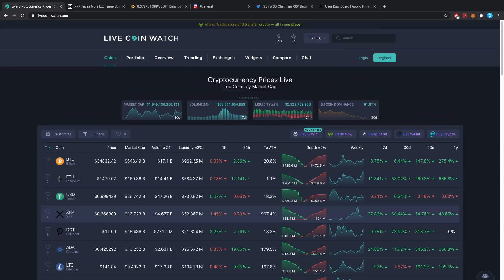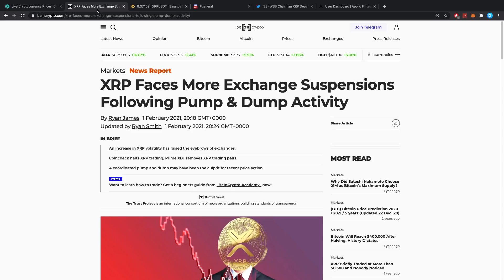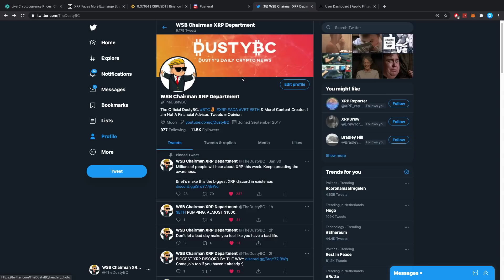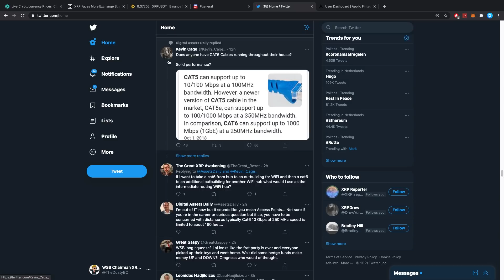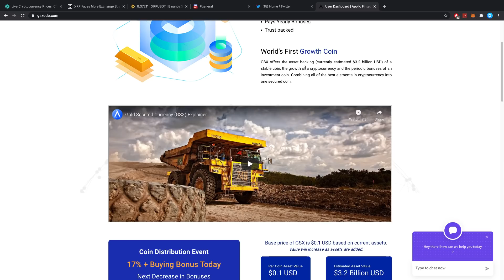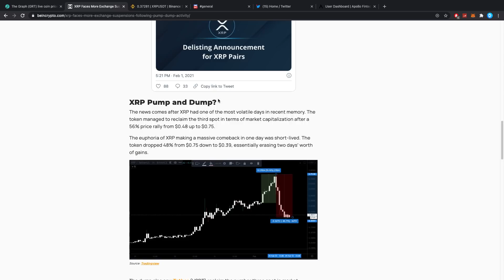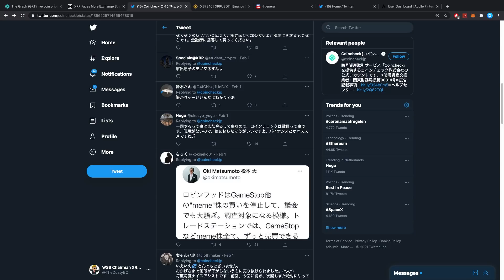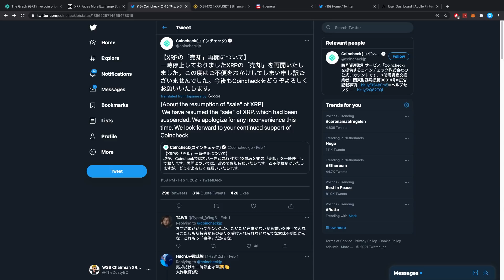THE XRP MANIPULATION IS REVEALING ITSELF AS MORE EXCHANGES DELIST + BIG PUMP & DUMP WARNING!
0:00 Introduction
0:33 Question/Discord
1:00 XRP News